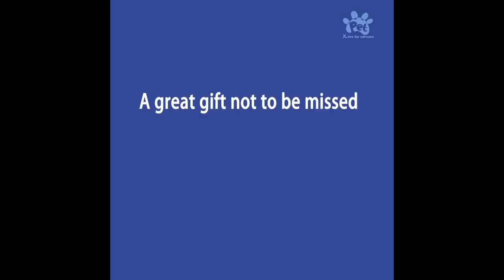Best Pet Supplies Advenx Car Seat Cover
Free seat-belt leash and large size. No more mess and great protection. No worries about stains, hair and cleaning your car seat after family excursion. Likes or Page for 2 prizes absolutely free.